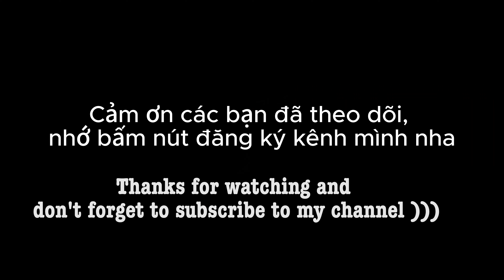Canh dưa hồng hầm sườn heo, cá chiên chấm mắm chua ngọt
Hôm nay bạn nấu gì cho bữa trưa nè. Cùng mình vào bếp nấu canh dưa hồng hầm sườn heo và cá chiên ăn với nước chấm chua ngọt nhé.
Nếu như video này hữu ích thì hãy share, like để mình có động lực làm tiếp như video tiếp theo nhé.
Xin cảm ơn và chúc các bạn 1 ngày thật vui.